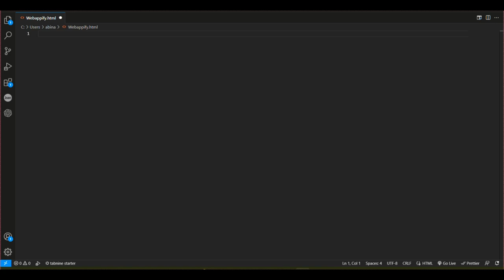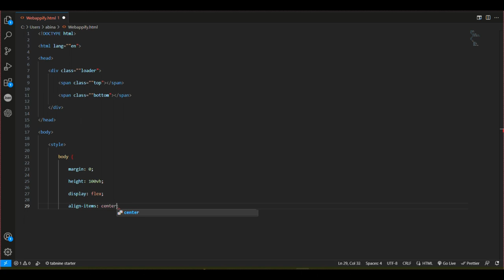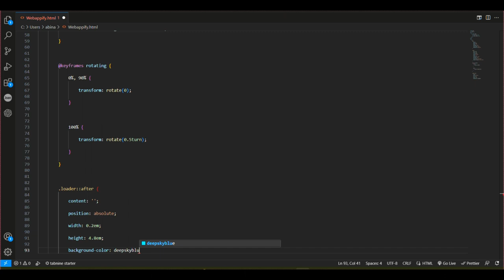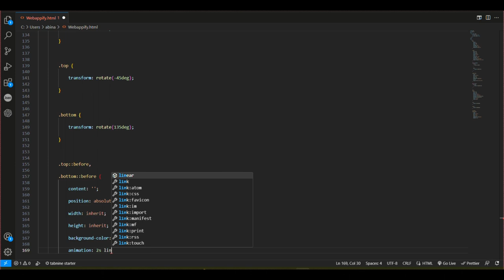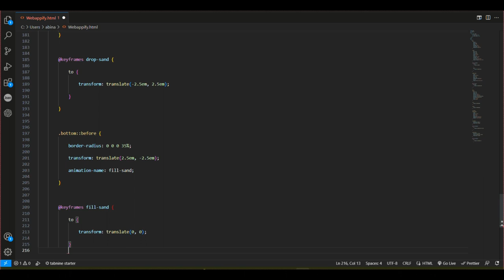How to Create a Text Hourglass Loading Animation using HTML and CSS | @UPDATES200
YouTube Video Title: How to Create a Text Hourglass Loading Animation using HTML and CSS | @UPDATES200 |
Learn how to create a captivating text hourglass loading animation using HTML and CSS in this tutorial. This step-by-step guide will walk you through the process of building an engaging hourglass loading animation that will impress your website visitors.
In this tutorial, we will start with the basics of HTML and CSS, and then dive into creating the hourglass effect. We will use keyframe animations, transforms, and transitions to bring the hourglass loading animation to life. Along the way, I will provide clear explanations and code examples, making it easy for beginners to follow along.
The hourglass loading animation is not only visually appealing but also functional, as it indicates to users that the website is currently loading. Adding this animation to your website can enhance the user experience and make your site stand out from the competition.
Whether you are a beginner or have some experience with HTML and CSS, this tutorial is suitable for you. By the end of this video, you will have a solid understanding of how to create a text hourglass loading animation using HTML and CSS, allowing you to add this eye-catching feature to your website.
Don't miss out on this exciting opportunity to level up your web development skills and create stunning loading animations. Watch the tutorial now and start building your own text hourglass loading animation today!